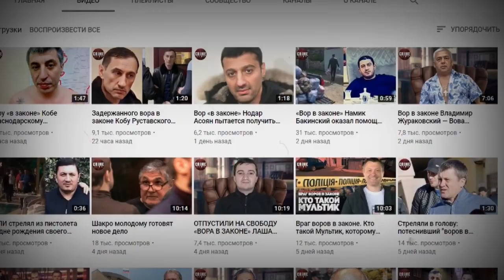В Украине появятся тюрьмы для "воров в законе"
В следующем году в Украине должны появиться специальные тюрьмы для "воров в законе". Об этом в эфире телеканала Дом заявила замминистра юстиции Елена Высоцкая.